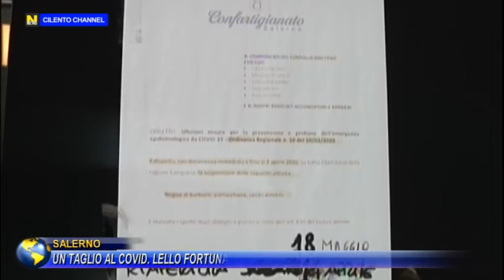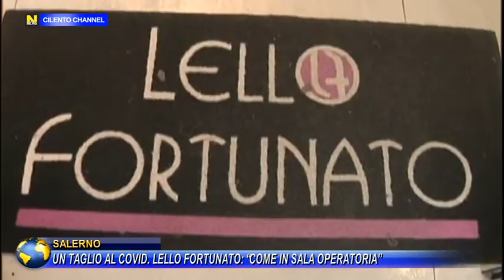Salerno, un taglio al Covid,Lello Fortunato: "Come in sala operatoria"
I parrucchieri provano a darci un… taglio. Da lunedì si riapre: il 18 è la data cerchiata in… verde per rialzare le saracinesche in tutta Italia. A Salerno, i coiffeur si stanno attrezzando per sanificare gli ambienti e garantire la massima sicurezza a clienti e personale che opera nei saloni.